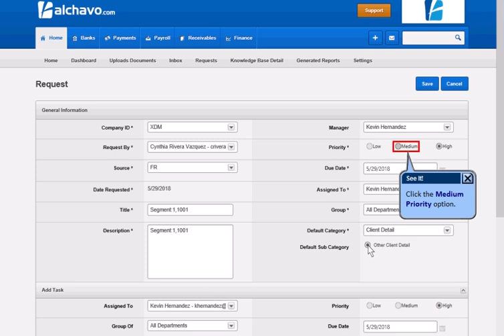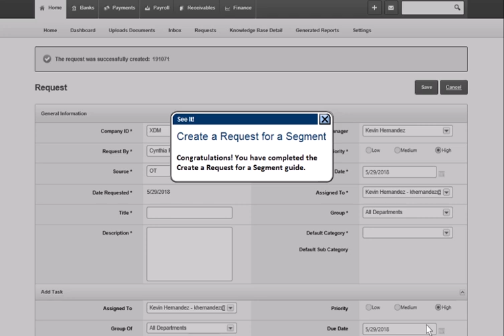Create a Request for a Segment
Create a Request for a Segment in alchavo.com